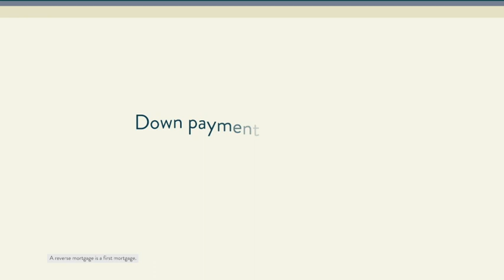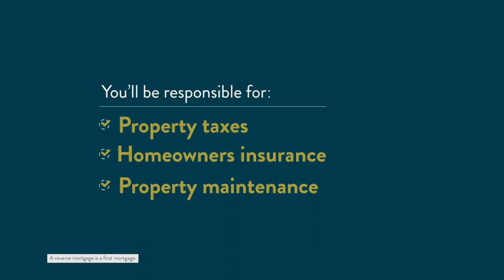Home Equity Conversion for Purchase in Retirement (H4P)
H4P or home equity conversion mortgage for purchase for people age 62 or older. H4P is FHA insured and designed so that you will not pay monthly mortgage payments as long as you live in the home.

Alpha Mortgage Corporation is a full service mortgage banker with in-house processing, underwriting, closing and funding of your home.

Formed in 1983, Alpha Mortgage has attained its growth and success through the introduction of a continuing series of innovative programs and services that have become standards in the mortgage lending industry. These include special programs for Self-employed Borrowers, a “best-rate” guarantee, same day approval plans, and 15-day closings.

In addition to the above programs, Alpha Mortgage is proud to be a statewide specialist in Jumbo and Super Jumbo loans of up to $3 Million Dollars. Whether you are buying your dream home on the water or your retirement home on the golf course, Alpha Mortgage can provide you with the lowest rates! It has been programs such as these, driven by the foresight and innovation of Michael Lopez (President and CEO), that have seen Alpha blossom from the three employees at its inception to 30+ licensed loan officers and 100+ employees.

Alpha Mortgage Corporation is proud to offer mortgage and lending services in the Wilmington, Cary, Jacksonville, Fayetteville, High Point, Charlotte, Winston Salem, Southport, and Topsail Island areas of North Carolina. In addition to the basic mortgage service, Alpha Mortgage offers in-house processing, underwriting, closing and funding of your home!

Alpha Mortgage consistently ranks as one of the highest volume bankers in the Carolinas. Our experienced staff has been servicing the Carolinas since the early 80’s.

About Michael Lopez
Michael Lopez, founder and President of Alpha Mortgage Corporation, leads the way by offering borrowers the finest of financial plans and services.

Since 1983, Michael has personally introduced such revolutionary elements as No Points and No Origination Fee Loans, No Closing Cost Loans, and the Best Rate Guarantee.

Fueled by Michael’s firm trust in God, Alpha Mortgage Corporation is about people and their real needs, a place where clients find compassion and understanding.

Our desire is to help structure our customers’ financial futures toward a goal of monetary independence and well-being. The formula defining Alpha Mortgage Corporation’s success is simple; strong business ethics, the highest quality service, and guaranteed customer satisfaction. It’s the right way to help implement our customer’s plans for the future. It’s the only way to do business.